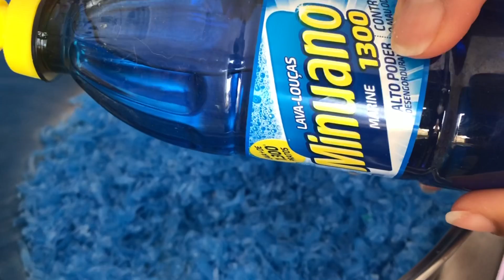🔴A PARTIR DE HOJE VOU FAZER ISSO SEMPRE!! ME SURPREENDI..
Olá pessoas queridas e abençoadas tudo bem com vocês? Espero que sim!
Hoje eu trago para vocês essa MARAVILHOSA receita, muito econômica e super eficaz!

Nessa receita usei:
1 sabão glicerinado
250 ml de detergente
100 ml de álcool